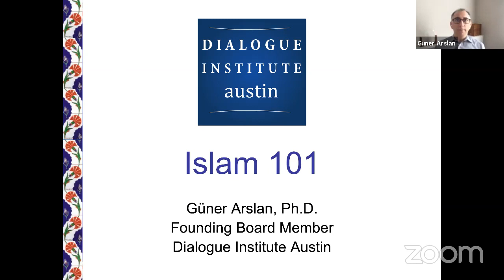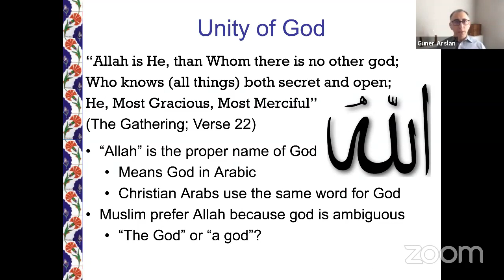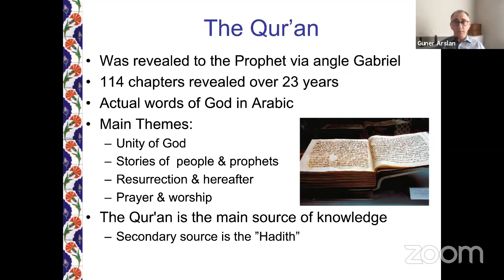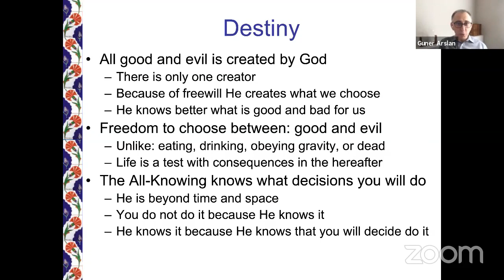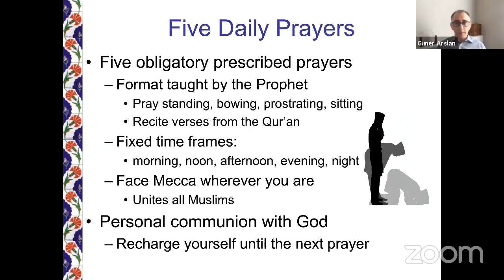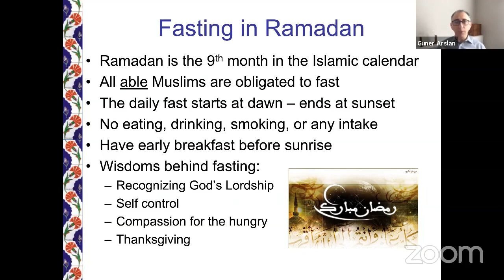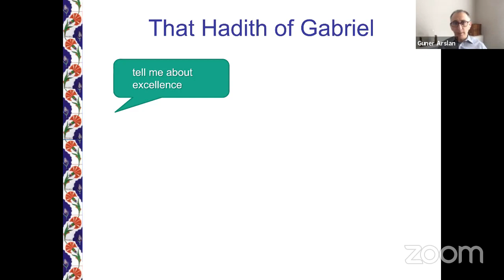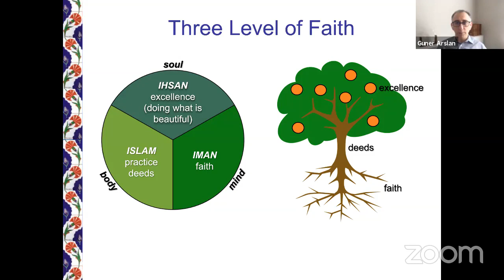Dialogue Institute Islam 101